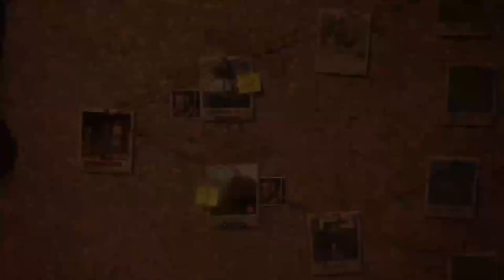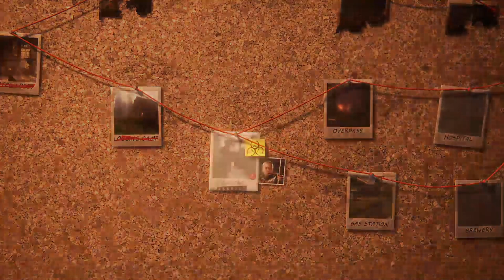The Last Of Us Part II Remastered | Yara Complete Run | Survivor No Return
ft. @ZCorgiKing_Queen & ⁠@lmfaolevi